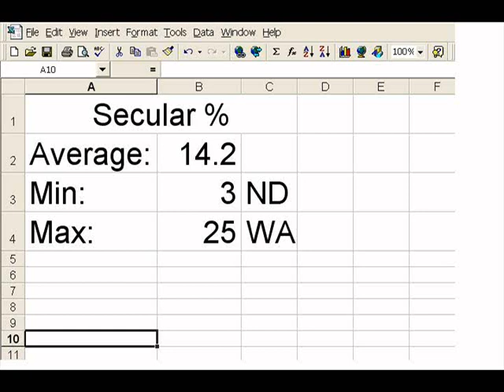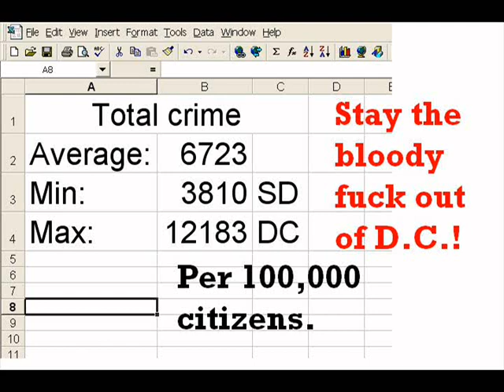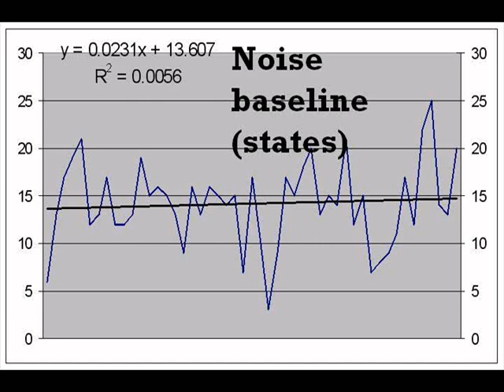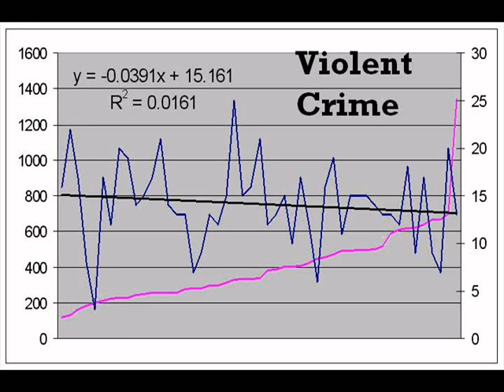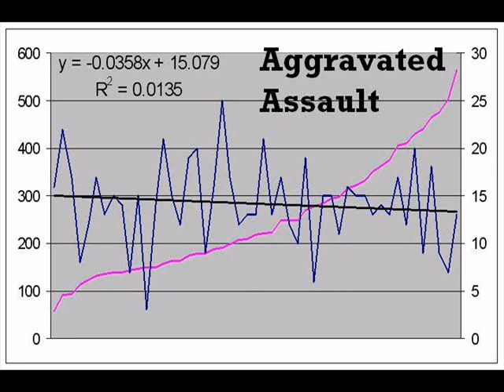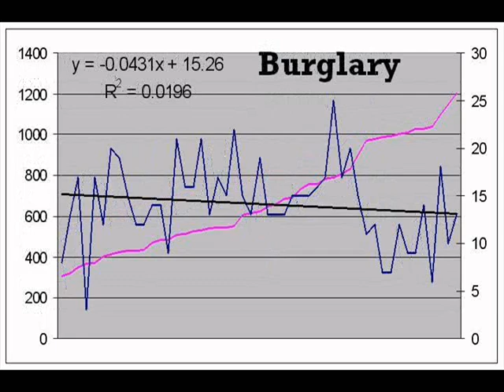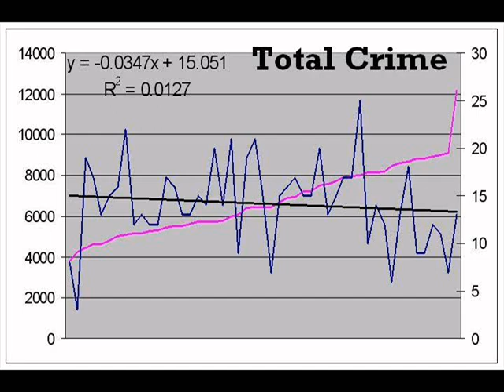Atheists steal cars more than theists, murder less. No, really!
Note that R-Squared in these charts MEAN NOTHING.